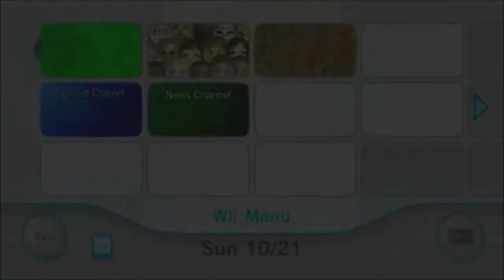Ben 10: Protector of Earth Episode Six: Jeep Grave